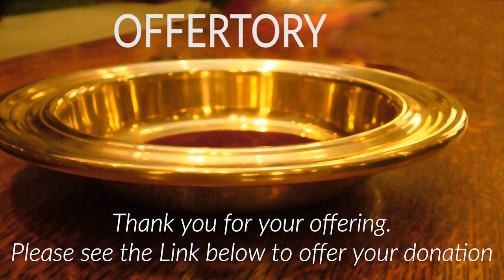Sunday Eucharist 8-23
Join us for worship this Twelfth Sunday after Pentecost. and download a bulletin to fully participate in this service.

Even though we cannot physically gather together, ministry continues to happen every day at St Stephen’s. Please give generously as you are able to this ongoing ministry Thank you to you all who have donated. To Donate to St Stephen's Church, please go to our Donation

You may also go to the Donation Page to help provide food for local area food banks, or if you are in the Laurelhurst area, you may place goods for the food bank into the red collection bins at the doors to the church.